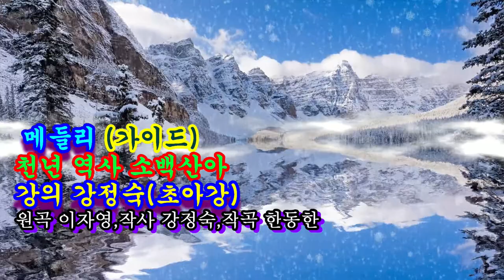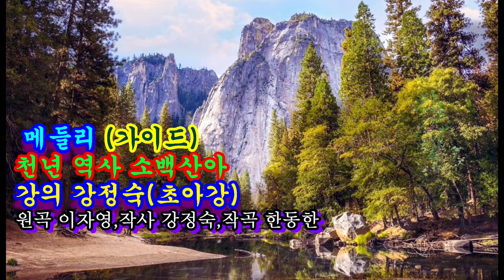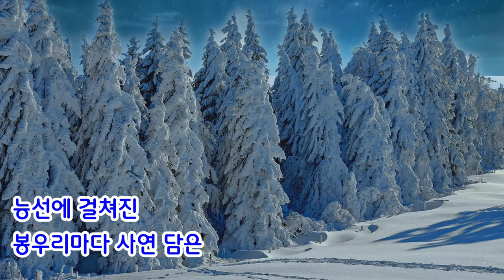천년 역사 소백산아@메들리#가이드#@초아강@강정숙@원곡 이자영@작사 강정숙#작곡 한동한@